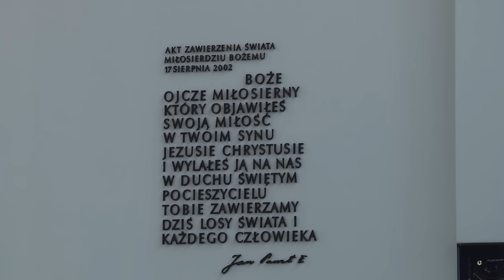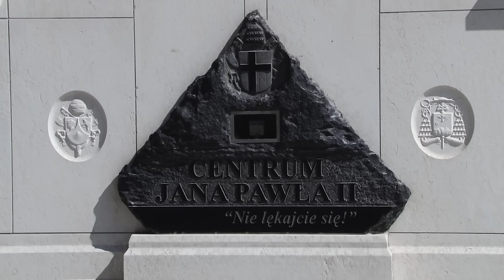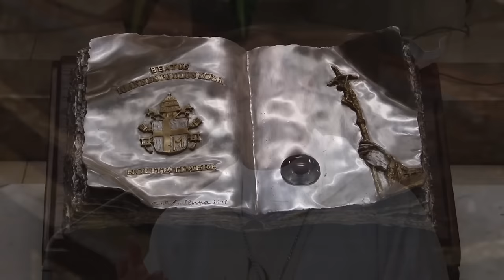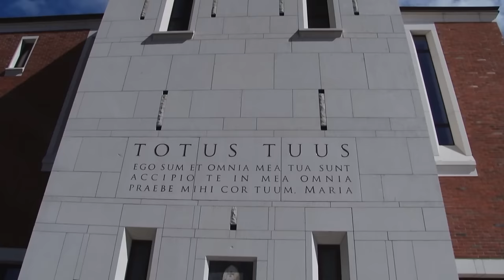Odprawa kapelanów Ordynariatu Polowego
Mszą świętą sprawowaną w Sanktuarium Bożego Miłosierdzia w krakowskich Łagiewnikach rozpoczęła się doroczna odprawa szkoleniowa kapelanów Ordynariatu Polowego. Eucharystii koncelebrowanej przez uczestników odprawy przewodniczył Biskup Polowy WP Józef Guzdek.
Kapelanów, w swojej prywatnej kaplicy, przyjął kard. Stanisław Dziwisz, metropolita krakowski.
Drugiego dnia, przed południem, kapelani odwiedzili Centrum Jana Pawła II "Nie lękajcie się", mieszczące się na terenie dawnej fabryki Solvay, gdzie w czasie II wojny światowej pracował jako robotnik Karol Wojtyła. W Centrum zwiedzili m. in. salę, w której opowiedziana jest historia Całunu Turyńskiego, najnowsze dowody naukowe na autentyczność płótna i jego zgodność z ewangelicznymi opisami Męki Chrystusa.
Kapelani odwiedzili także Muzeum św. Jana Pawła II, w którym zgromadzono pamiątki i rzeczy osobiste Papieża-Polaka.
Mszą św. w Sanktuarium św. Jana Pawła II w Krakowie zakończyła się doroczna odprawa szkoleniowa kapelanów Ordynariatu Polowego. Eucharystię koncelebrowaną przez wszystkich kapelanów biorących udział w odprawie przewodniczył Biskup Polowy Józef Guzdek.